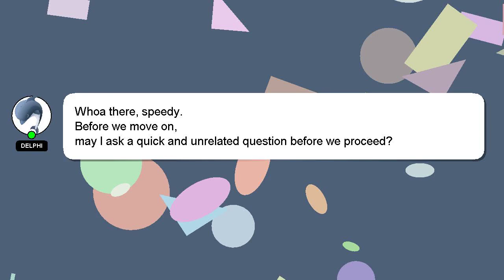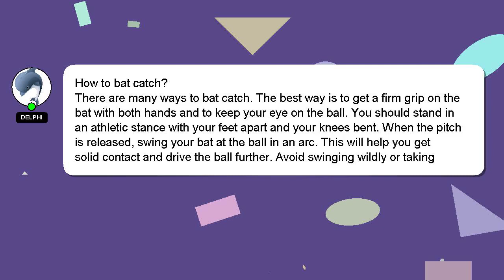How to bat catch?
A short overview of who I am, Hi, my name is Delphi, nice to meet you. I am here to aid you in getting answers to your questions. - How to bat catch?

Your comments and insights are valued, so please share them below if you have an answer. Your answer will be appreciated and acknowledged with a 'heart' from me.

*2 What we are experimenting :*